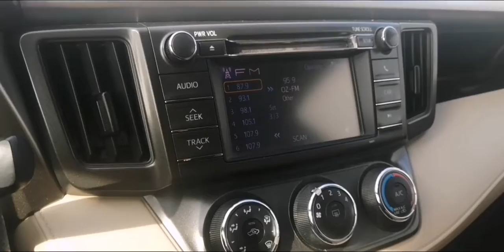2013 Toyota RAV4